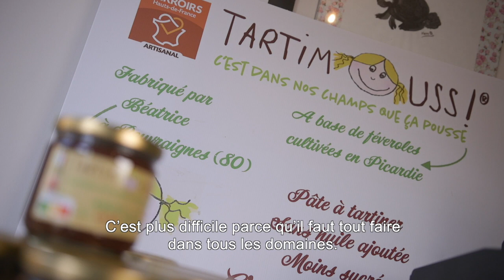BÉATRICE, PRODUCTRICE DE PÂTE À TARTINER #4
Dans cet épisode Raphaële va à la rencontre de Béatrice, productrice de pâte à tartiner !

Dans cette vidéo elle répond aux questions suivantes :
- Est-ce que tu peux me raconter ton parcours ?
- Une chocolaterie ? Comment cela fonctionnait ? tu revendais le chocolat ?
- Qu’est-ce qui te plaît le plus dans ton nouveau métier ?
- Ton pêché mignon ? c’est toujours le chocolat ?

En savoir plus sur cette chaîne Youtube

Terres OléoPro, huiles et protéines végétales de France renforce le lien entre consommateur et agriculteur !

Quelle est notre vidéo la plus populaire ?
Quelle sera notre prochaine publication ?
Qui sommes-nous ?

Texte intégral de cet épisode

RM : Alors maintenant, je sais tout sur le Tartimouss’, mais j’aimerais bien en savoir un peu plus sur toi : est-ce que tu peux me raconter ton parcours ?
BM : Oui ! j’ai un parcours un peu atypique, puisqu’avant d’en arriver là, on est ici dans mes anciennes écuries, j’ai été cavalière et marchande de chevaux et poneys : j’achetais des chevaux pour les dresser et les revendre.
RM : génial ! tu as fait ça pendant combien de temps ?
BM : J’ai fait ça pendant longtemps : presque 20 ans ! et puis en 2015, j’ai créé une petite chocolaterie, par passion.
RM : Une chocolaterie ? Comment cela fonctionnait ? tu revendais le chocolat ?
BM : non, je le fabriquais chez moi, dans un petit laboratoire que j’ai fait construire chez moi. L’idée était d’alléger un peu le travail physique que j’avais avec les chevaux et puis pouvoir exprimer ma passion. Et en 2017, j’ai découvert la féverole et ai décidé de m’y intéresser. A partir de ce moment-là, en 2018, j’ai décidé d’arrêter complètement l’activité équestre et l’activité ferme pédagogique que j’avais également .
RM : incroyable ! donc tu as toujours été passionnée par le chocolat ?
BM : oui et surtout par la boulangerie et la cuisine. Je voulais être boulangère ou pâtissière quand j’étais petite et finalement je me suis orientée vers les chevaux qui étaient aussi une passion.
RM : Et aujourd’hui, tu es super heureuse car tu allies la féverole et le chocolat, avec un produit complètement inédit
BM : Tout à fait ! ça me permet de garder un pied dans le monde agricole avec les féveroles et puis ce côté innovation qui me plaît beaucoup, parce que j’ai très vite tendance à m’ennuyer, je ne sais pas répéter plusieurs fois les mêmes choses, donc là, c’est sûr que je suis heureuse avec le côté innovant.
RM : et en terme de charge de travail, est-ce que c’est plus léger qu’avant ?
BM : non ! c’est différent, mais pas plus léger qu’avant. C’est plus difficile parce qu’il faut tout faire dans tous les domaines. Les chevaux, ça restait toujours la même chose, c’était difficile physiquement mais simple à gérer au quotidien, là, il y a la fabrication, l’achat des féveroles, surveiller la qualité de la matière première, le marketing, la commercialisation et la distribution… je m’occupe de tout et ça fait beaucoup de choses.
RM : et parmi tout ça, qu’est-ce qui te plaît le plus dans ton nouveau métier ?
BM : ce qui me plaît le plus c’est la recherche et le développement. Toujours chercher à faire de nouveaux produits. J’avais commencé avec Tartimouss’, mais là j’ai développé d’autres produits, dont des meringues végétales, des fondants au chocolat et je cherche même à aller plus loin à partir du travail que j’ai fait sur les meringues, de pouvoir développer encore d’autres produits.
RM : toujours autour du végétal, ça c’est ton axe
BM : voilà, et la féverole surtout ! tout autour de la féverole.
RM : qui remplace le beurre, les œufs…
BM : voilà. Pour la meringue, la féverole remplace le blanc d’œuf, dans Tartimouss’ elle remplace l’huile végétale et permet de baisser la quantité de sucre. L’idée serait d’avoir un substitut aussi bien de blanc d’œuf que de jaune d’œuf, toujours pour des cuisines plus saines et plus innovantes.
RM : ton pêché mignon ? c’est toujours le chocolat ?
BM : non, mon pêché mignon, c’est le Mont d’Or. Je suis originaire de Franche-Comté, ça a toujours été le Mont d’Or et ça restera le Mont d’Or. Même sans le mettre au four, juste froid comme ça. Ca me rappelle Noël, quand on retournait à Besançon, il y avait du Mont d’Or et pour moi, ça a plus de signification que le chocolat ou qu’une clémentine.